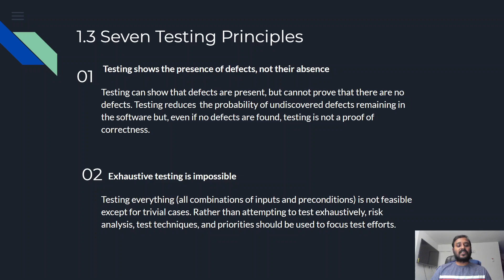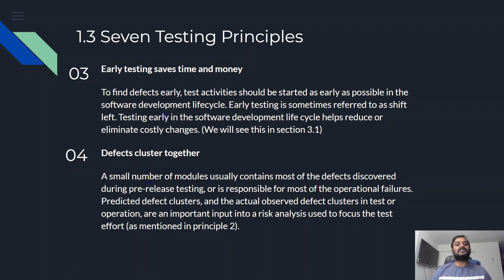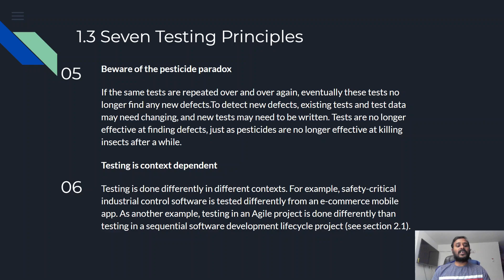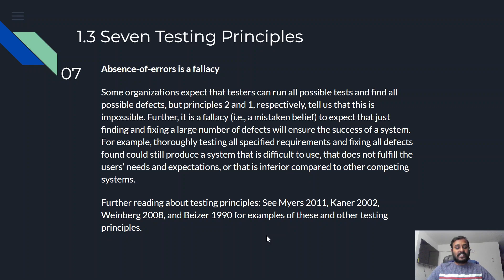ISTQB Certification Course | Foundation Level | 1.3 | Seven Testing Principles | Tamil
In this video, we will learn about the seven testing principles as described in the ISTQB course material.

Support by donating:
Google pay UPI Id: arulprasath36@okicici
Name: Arulprasath